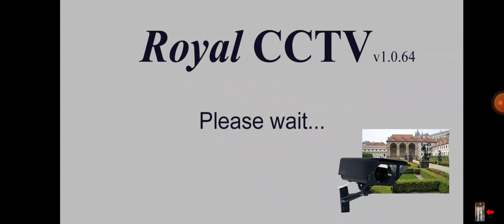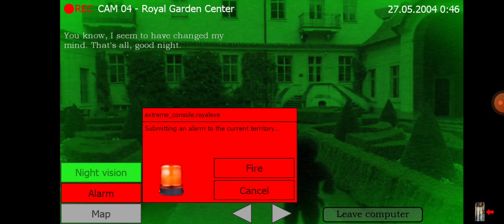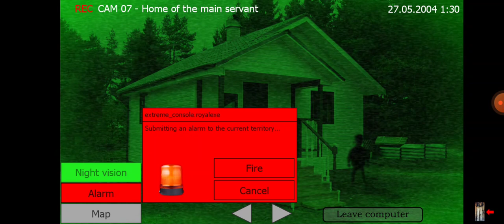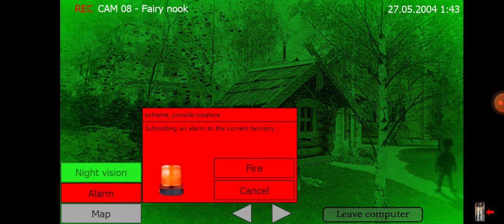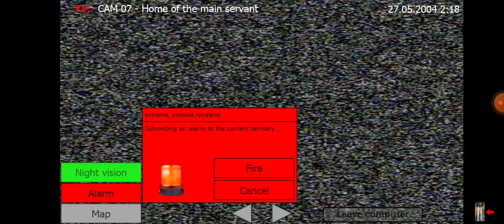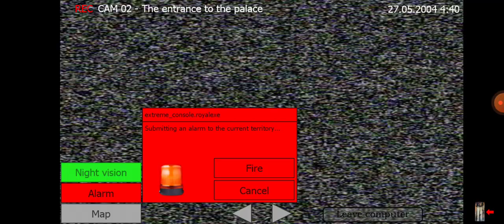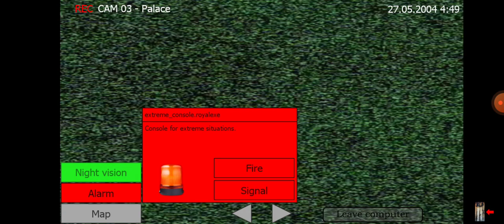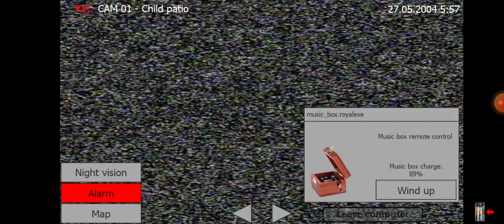UN FROGGY AMARILLO SIN OJOS EN MI OFICINA🐸💛 | Five Nights With Froggy Noche 4 *Tengo mucho Miedo 🐸💛*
Hola buenas días tardes o noches bueno el día de hoy voy a jugar este juego de five night at Freddy's a si es es Five Nights With Froggy Noche 4 ya pasé la noche 1 y la Noche 2 Y la noche 3 ahora pasamos La noche 4
y Vi mágicamente es Froggy amarillo significa que ES EL SUEÑO HORRIBLE DE LORENZI QUE MIEDO 😨🐸💛😱